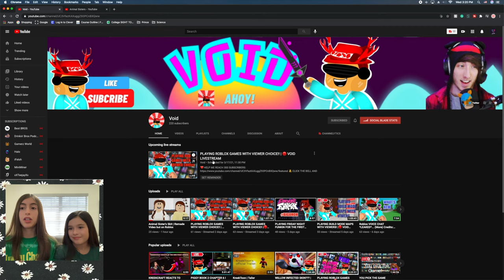ANIMAL SISTERS REACTING TO A VIDEO A FAN RECREATED OF US BUT IN ROBLOX! | WHAT DID HE PUT!?